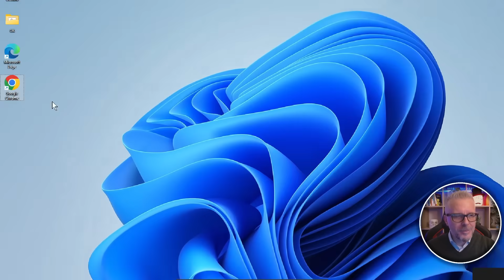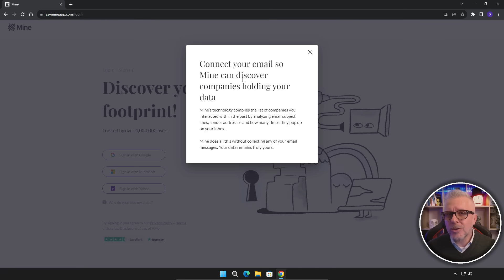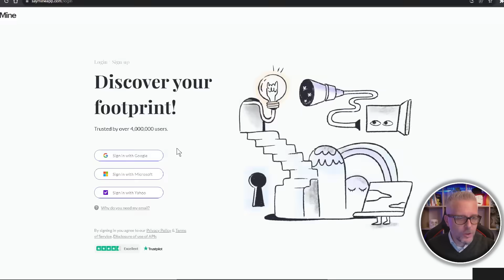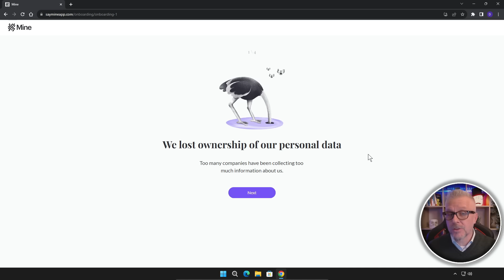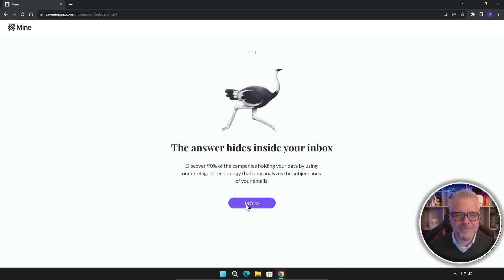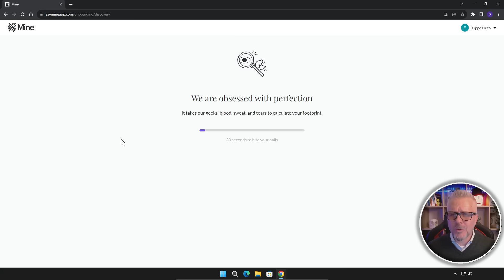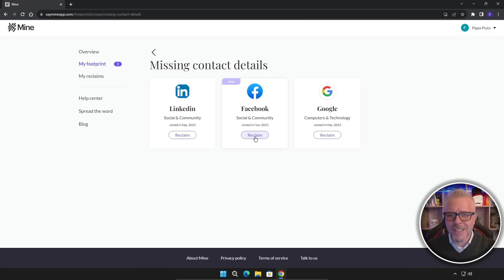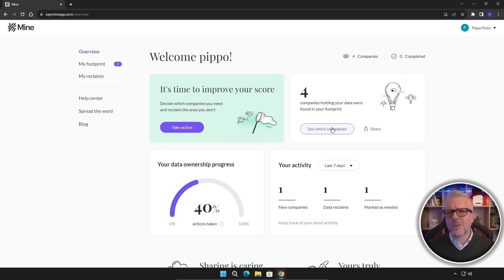Riprenditi i tuoi dati personali con Saymine!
Riprenditi i tuoi dati personali!
Vuoi sapere quali aziende hanno i tuoi dati personali?

Vuoi richiederne la cancellazione?

In questo video, vedremo come farlo con Saymine.

Saymine è un sito web che ti permette di scoprire quali aziende hanno i tuoi dati personali, di richiedere la cancellazione di questi dati e di ottenere informazioni su come questi dati vengono utilizzati.

Per utilizzare Saymine, segui questi passaggi:

Vai al sito web di Saymine.
Crea un account.
Accedi al tuo account.
Inserisci il tuo indirizzo email.
Fai clic su "Cerca".
Saymine ti mostrerà un elenco di aziende che hanno i tuoi dati personali.

Per richiedere la cancellazione dei tuoi dati, segui questi passaggi:

Fai clic sull'azienda da cui vuoi richiedere la cancellazione dei dati.
Fai clic su "Richiedi cancellazione".
Inserisci il tuo indirizzo email e una breve spiegazione del motivo per cui vuoi richiedere la cancellazione dei dati.
Fai clic su "Invia".
Saymine invierà una richiesta di cancellazione all'azienda.

L'azienda ha 30 giorni per rispondere alla tua richiesta.

Se l'azienda non risponde alla tua richiesta, puoi presentare un reclamo al Garante per la protezione dei dati personali.

Saymine è uno strumento utile per prendere il controllo dei tuoi dati personali.

Un'ulteriore suggerimento è quello di revocare anche l'autorizzazione allo stesso main dopo aver terminato la pulizia e periodicamente (io lo faccio mediamente una volta all'anno) iscriversi nuovamente, fare nuovamente un repulisti e revocare nuovamente l'autorizzazione.

Se vuoi sapere quali aziende hanno i tuoi dati personali e vuoi richiedere la cancellazione di questi dati, Saymine è la soluzione che fa per te.